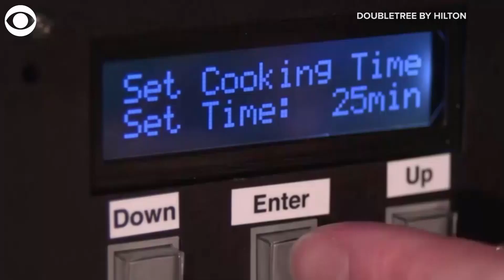International Space Station crew bakes cookies in space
FRESH COOKIES IN SPACE: The crew of the International Space Station received a special delivery on Monday - an oven and some dough. Astronauts will use the supplies to bake fresh cookies in space for the very first time.